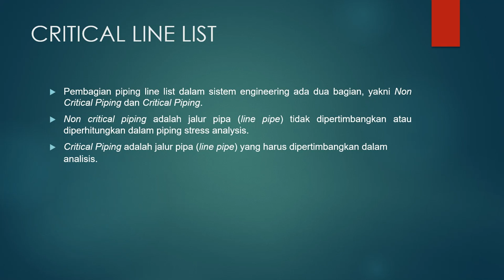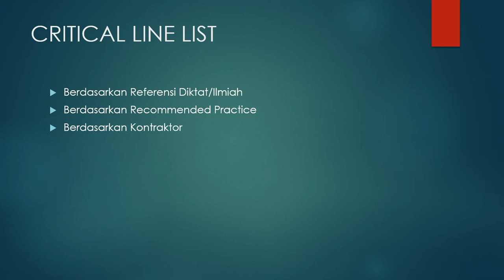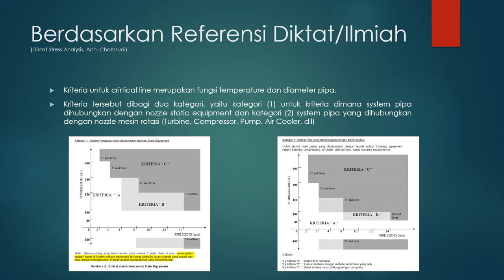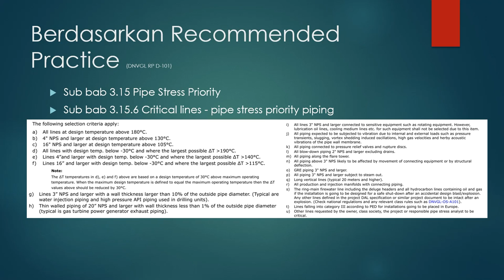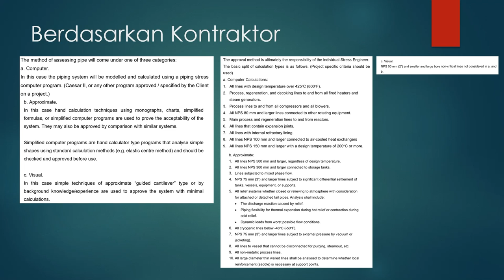Critical Line List (Pipe Stress Priority)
Pembagian piping line list dalam sistem engineering ada dua bagian, yakni Non Critical Piping dan Critical Piping.